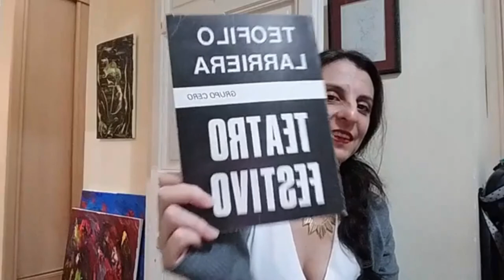Leyendo a Menassa_ Programa 32. Leyendo a Teófilo Larriera "La carroña y los buitres"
Este programa lee la obra de Miguel Oscar Menassa, poeta, médico,  psicoanalista, pintor, cineasta, fundador del Grupo Cero y director de la Escuela de Poesía y Psicoanálisis Grupo Cero. Y hace partícipes, a todos los que lo deseen, de ese recorrido.

Se emite en directo en Facebook y en diferido en YouTube.